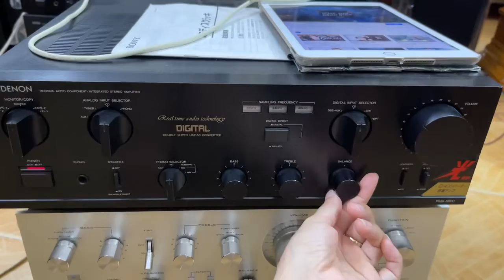Gửi a zai Hải Phòng là ko lòng vòng chơi ngay Amly giải mã Nhật bản Denon Top trending